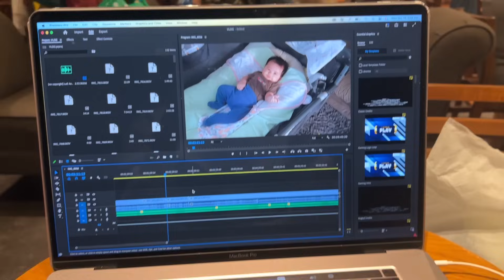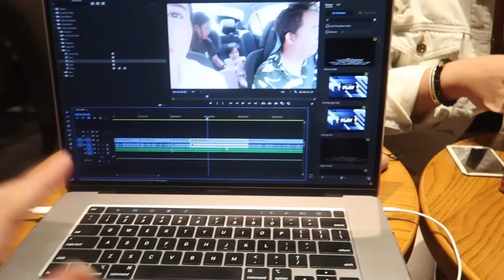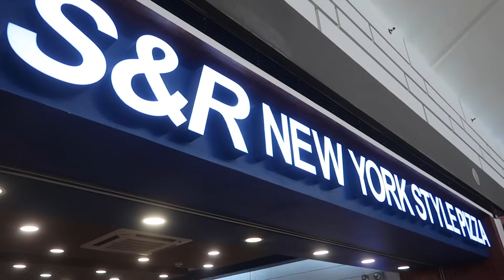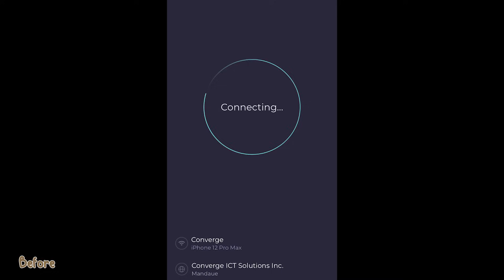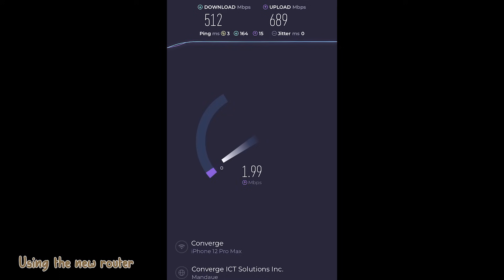NAG CHISMISAN ABOUT LOVELIFE! + FOODTRIP SA S&R! ❤️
Hello everyone! I'm Chinky, a beauty turned to mommy vlogger from Cebu city! We upload snippets of our daily lives with our precious little baby Khalil!

 DAGHANG SALAMAT for watching our vlog!

*FAQs*
CAMERA USED:
iPhone 12 Pro Max
Moment Lens

MOVIE EDITOR: Adobe Premiere Pro